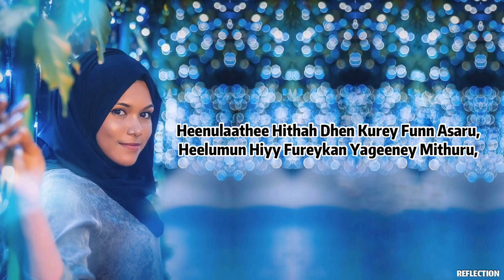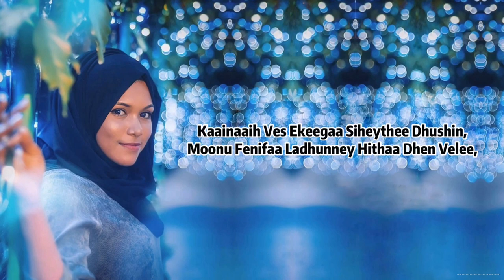Ishaaraihey Kuree | Cover Song | Abdulla Shafiu | Official Lyrics |- REFLECTION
Song: Ishaaraihey Kuree (cover)
Vocal: Abdulla Shafiu (sha)
Music / Recording / Mixing: SHA STUDIO